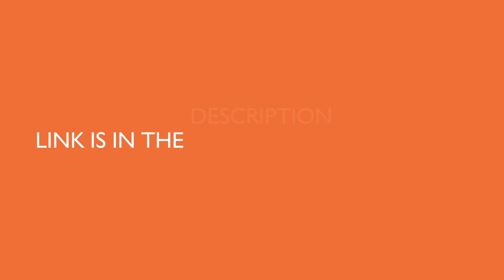ASUS EX-A320M Gaming AMD Motherboard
Micro-ATX A320 feature with AURA sync,, USBGuard and Gold-plated x16 PCIe, LAN port, and 8-pin power connector

Anti-moisture Coating

Non-stop durability